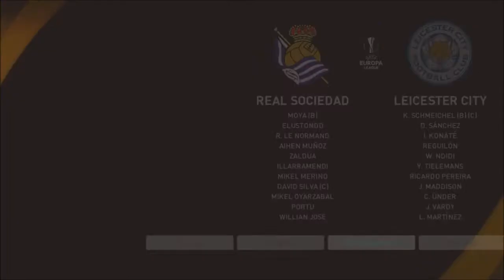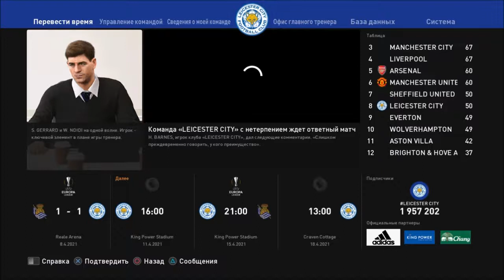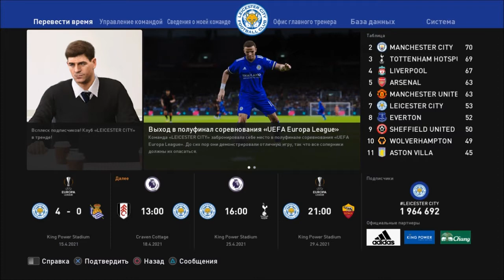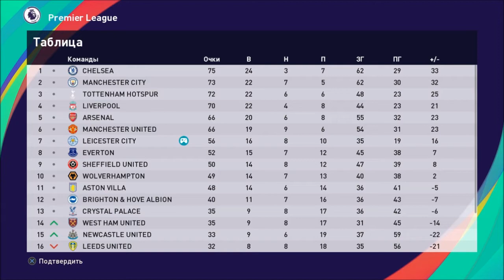КАРЬЕРА ЗА ЛЕСТЕР #13 l PES 2021